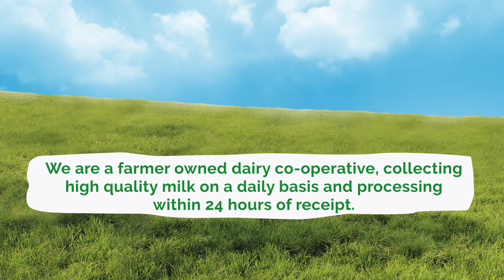Lakeland Dairies - The Story from Farm to Factory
The Lakeland Dairies story from farm to factory for their range of high quality milk portions.